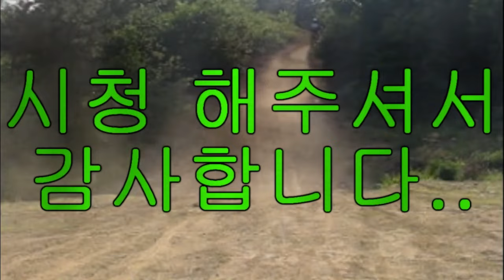왜 나는 여름만 되면 맥을 못 출까?골드윙 타기도 더운 여름